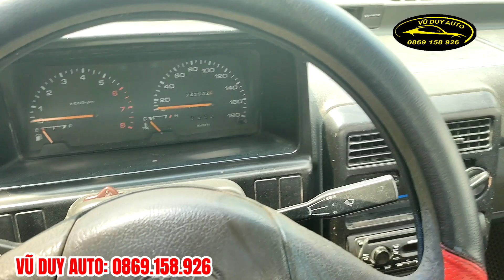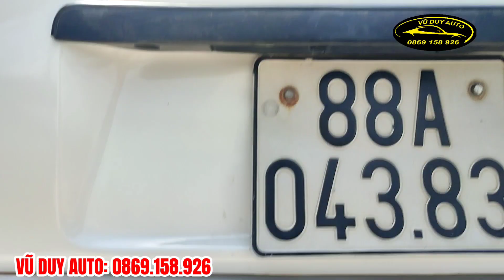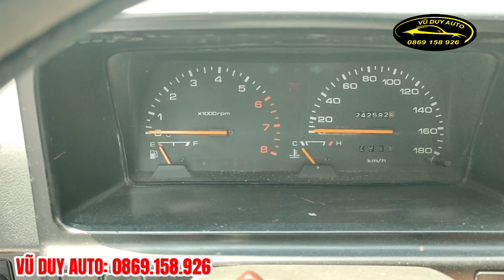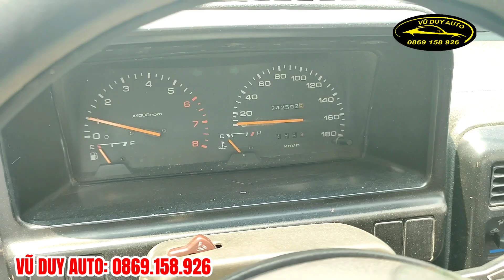Xe 5 chỗ cổ cổ dành cho bác nào thích nồi đồng cối đá - CD5 5 chỗ máy ngon đóng cao tốc 120km/h